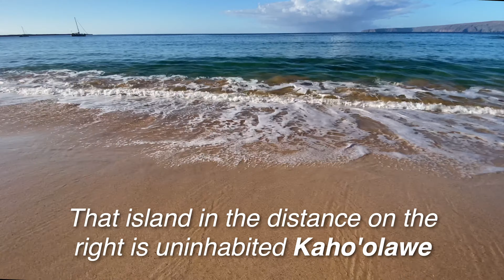Morning walk in gentle surf at Makena Beach, aka Big Beach, in Maui, Hawaii above La Perouse Bay 4K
Take a walk in the morning surf at popular Makena Beach Park in Maui, with the uninhabited island of Kaho'olawe in the distance. This beach is also called Big Beach because of its size, and there is two large parking lots needed. This beach is at the base of a large cinder cone named Pu'u Olai, meaning Earthquake Hill, and an unofficial nude beach is on the other side of the base of this cinder cone.

The nude beach is called Little Beach, and it is isolated from its surroundings, and it is difficult getting to it. You have to climb up a steep lava rock cliff. South of this beach several miles is La Perouse Bay, a popular snorkeling site. At this bay in the newly purchased home of Amazon's Jeff Bezos.